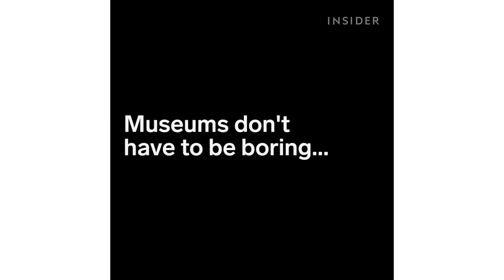3D Art Museum Lets You Become Part Of The Paintings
Art In Island in Quezon City, Philippines lets visitors become a part of the artwork. The interactive museum houses more than 100 3D paintings and illusions. Admission is $10 and kids go in for free.

Produced by: Ben Nigh, Ian Phillips